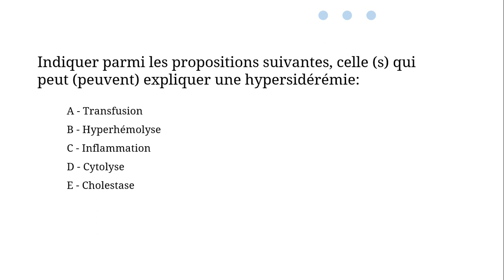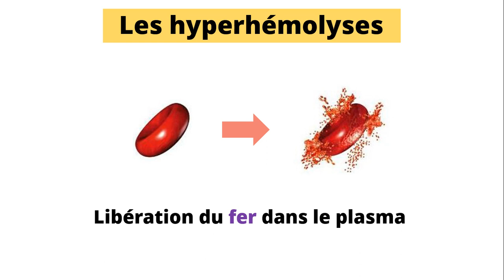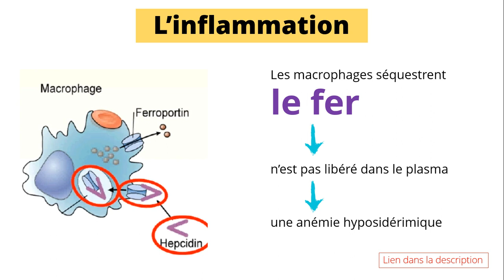Hypersidérémie [QCM 03]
Indiquer parmi les propositions suivantes, celle (s) qui peut (peuvent) expliquer une hypersidérémie:
A -Transfusion
B -Hyperhémolyse
C -Inflammation
D -Cytolyse
E -Choléstase

La transfusion: 1L de sang = 500mg de fer

Les hyperhémolyses: libération du fer contenu dans l'hémoglobine dans le plasma

La cytolyse Le foie stocke le fer sous forme ferritine

L’inflammation
Les macrophages séquestrent le fer

Le fer n’est pas libéré dans le plasma

Entrainant une anémie hyposidérimique

La cholétase N’a jamais été une cause d’hypersidérémie